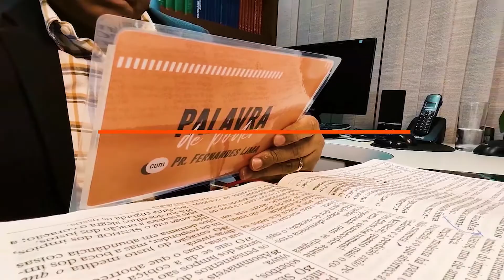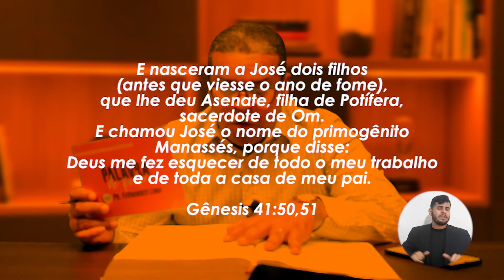O QUE PODERÁ IMPEDIR NOSSO AVANÇO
No meu canal você encontrará palavras de reflexão, para o seu dia a dia.